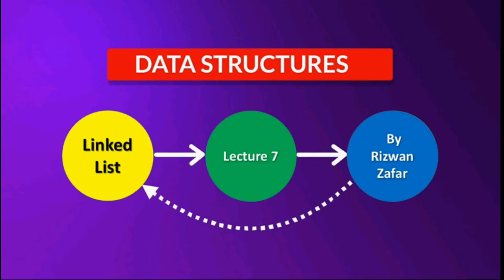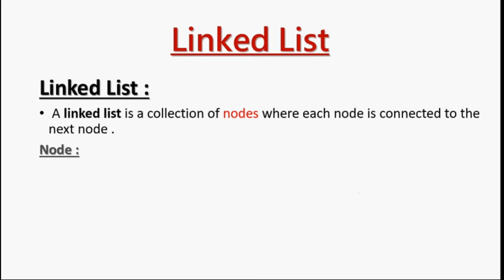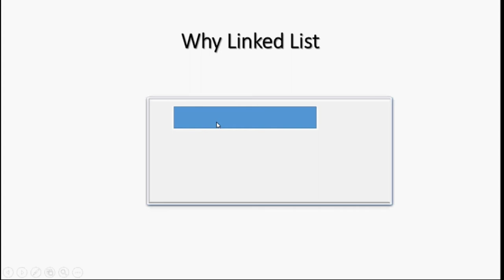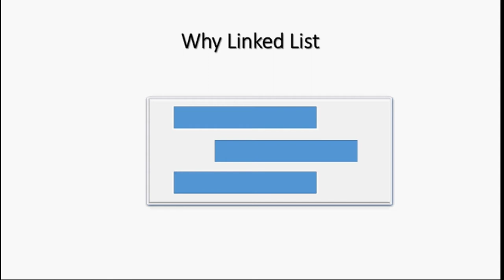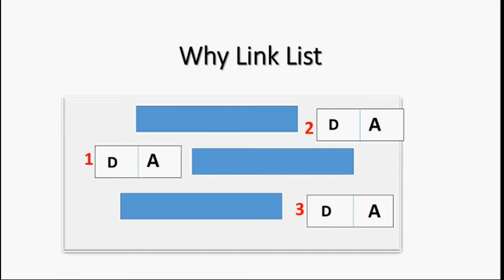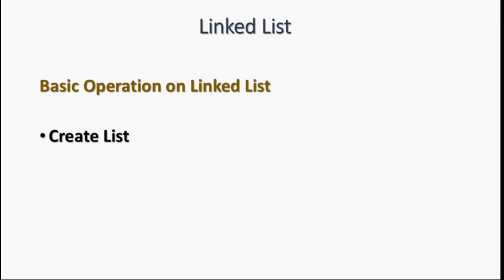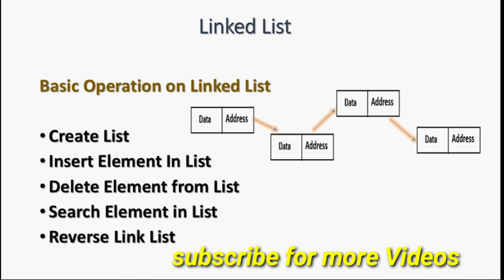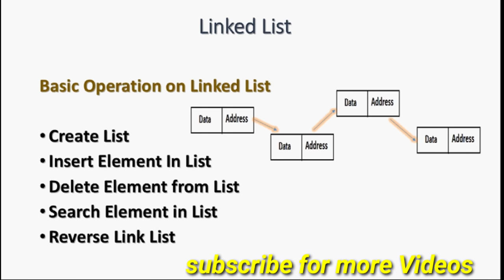Linked List in Data Structure C++ in Hindi,Urdu || Introduction to Linked List Data Structure using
linked list in data structure c++ in Hindi ,Urdu,
insert and delete node in linked list,c++ linked list types,
search and insert algorithm in linked list,LIFO,FILO
 video tutorial,
this video is about linked list data structure  in Hindi or Urdu by Rizwan Zafar
in this video we will learn about linked list and also types of linked list
 and also basic function on linked list  with example.

anaturallyimages